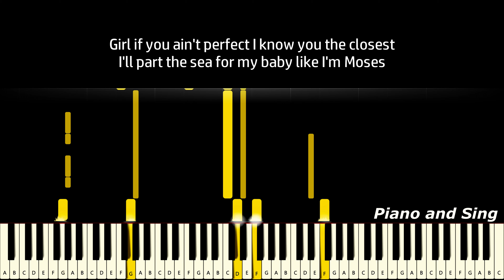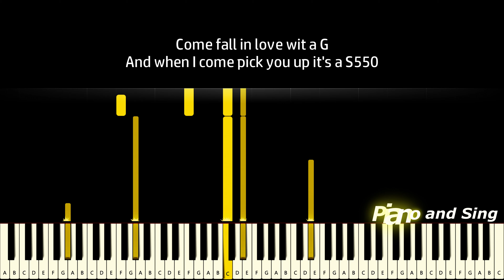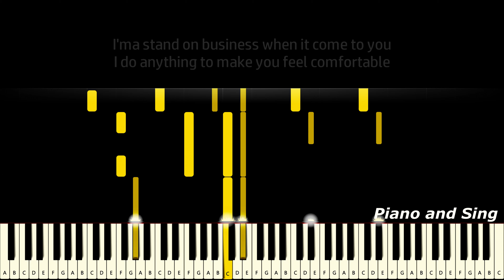Toosii - I Do ft. Muni Long (Piano Version, Tutorial, Lyrics, Karaoke)